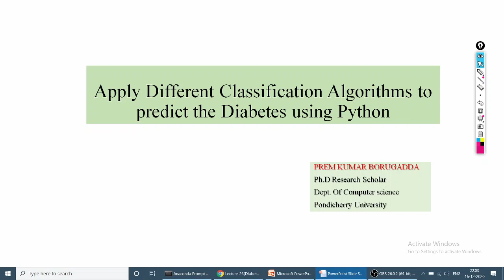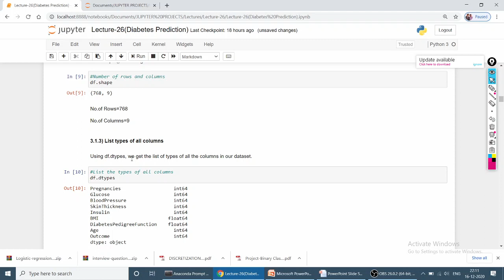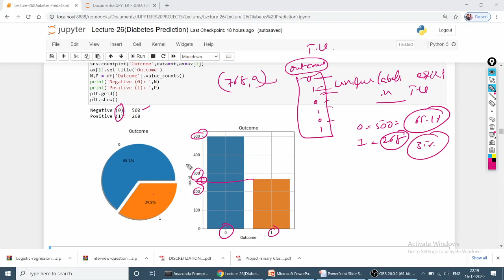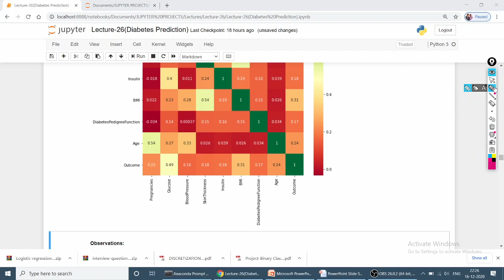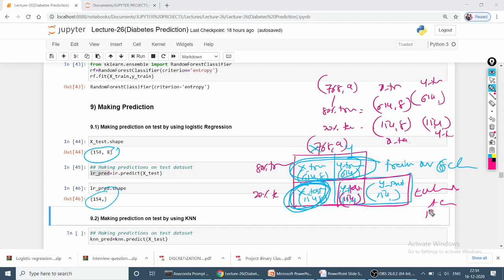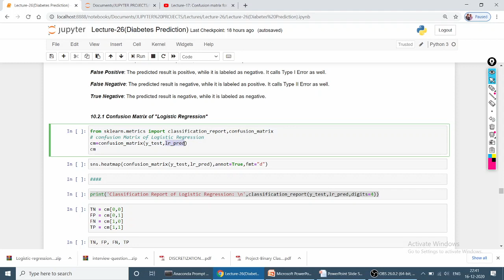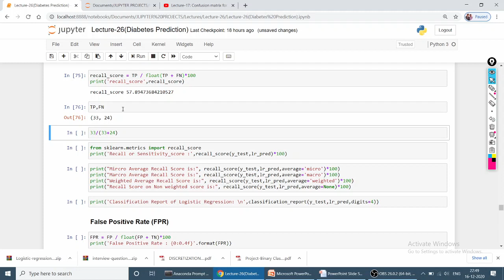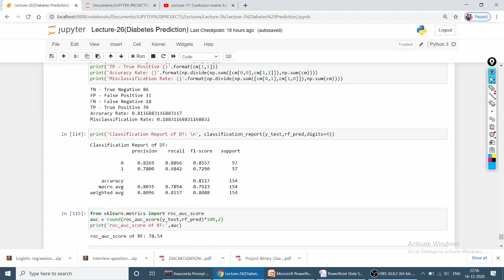Lecture-26: Apply Different Classification Algorithms to predict the Diabetes using Python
-This video about Binary Classification to predict whether the person having diabetes or not.

-Apply Different classification algorithms like Logistic Regression, SVM, KNN,Naive Bayes, Decession Tree and Random Forest on Diabetes dataset.